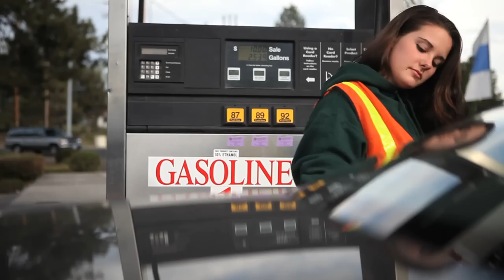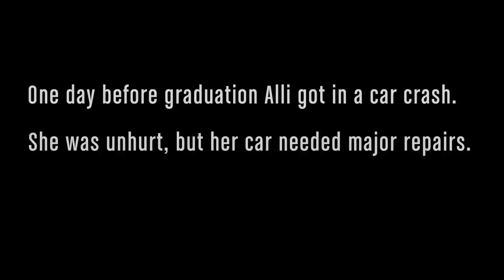Alli & André (2012 Offering of Letters)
Learn more and ask Congress to protect domestic nutrition programs. and follow us at @bread4theworld and 2012OL.

The Special Supplemental Nutrition Program for Women, Infants and Children (WIC) safeguards the health of low-income women, infants, and children up to age 5 by providing monthly packages of food that supply nutrients lacking in their diets. WIC proved to be an incredibly valuable program for Alli, a 17-year-old teen mom living in Bend, OR, who is working hard to provide for her and her baby, André. Watch the video above to learn more about Alli and André.